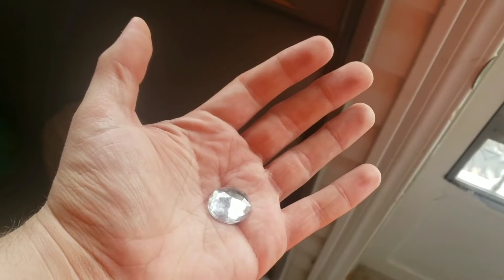Marvin and the Gem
Plot:
After the events of "Marvin and the Marble", Marvin (portrayed by me) discovered a gem, but wonders what to do with it.

NOTES:
1. This is the eighth short film I made on the "Stahlmaster Productions" YouTube channel.
2. This is the next short film that has voiceover.
3. This is a sequel to "Marvin and the Marble".
4. I wore a red cap to reprise my role of "Marvin".